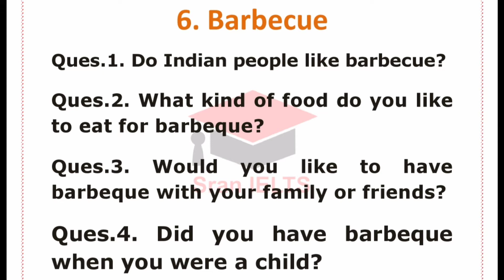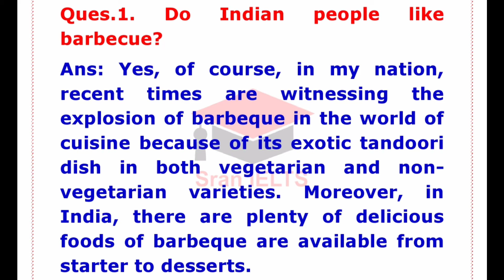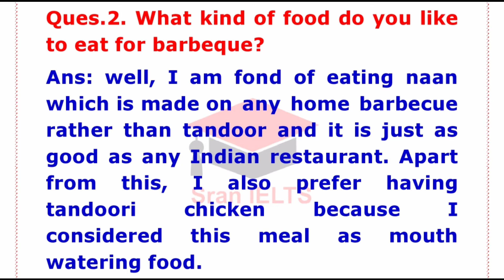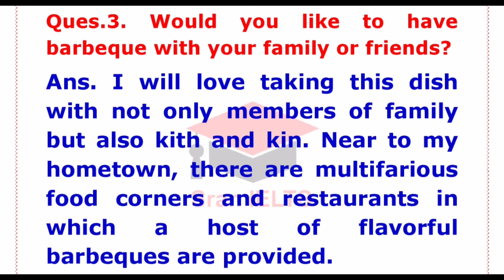Barbecue Speaking part 1 | IELTS Speaking Intro Questions on Barbecue | May to August 2022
Hiii everyone.

Here is IELTS New speaking Intro Questions which are asking by the examiners in real ielts exam 🗣️✍️

Intro Question Category: Barbecue with sample answer

We arrange that practice tests for you which increase your band score.